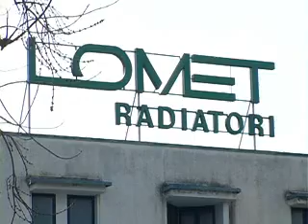CONTROLLA IL TETTO, MUORE DOPO UN VOLO DI 10 METRI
Lo hanno ritrovato dopo 12 ore. Non era previsto che fosse lì. Non era previsto che il tetto dell'azienda crollasse. Invece il destino lo aspettava lassù. Era fuori turno di lavoro, ieri mattina, l'operaio di 47 anni, uomo di fiducia della ditta 'Lomet-Gruppo Ragaini spa' di Loreto, che era andato a controllare la tenuta del tetto della fabbrica, appesantito dalla neve. Il servizio di Linda Cittadini, immagini e montaggio di Matteo Delicato.